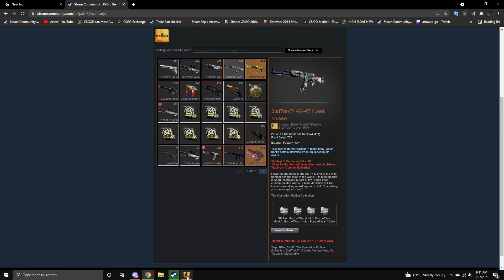"someone already crafted that?"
4x harp of war Leet Museo has been crafted, a new skin from csgo's operation riptide.